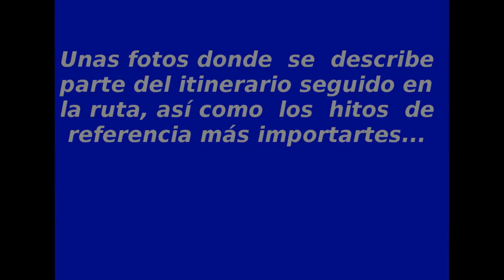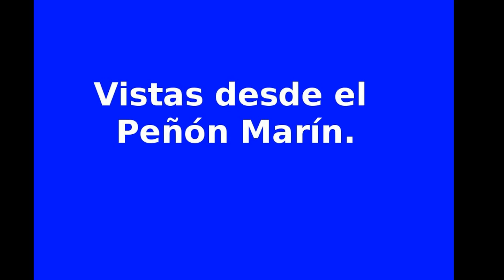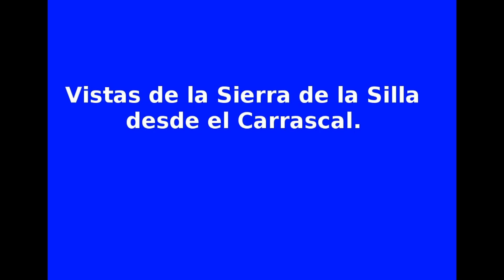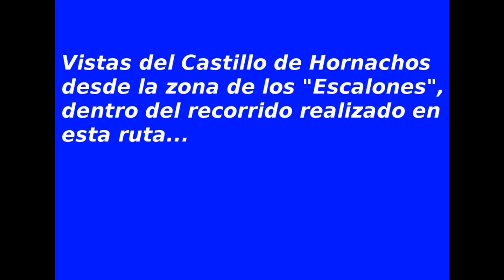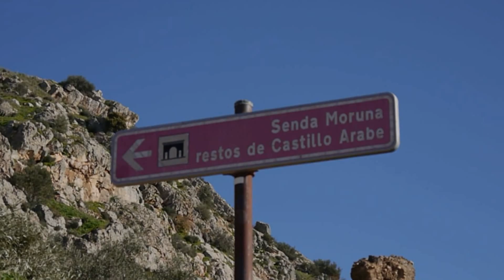Senderismo Extremadura: Sierra Grande de Hornachos, el Carrascal y la Sirra de la Sillá.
Ruta Senderista circular que parte desde el pueblo de Hornachos, pasando por el lavadero y Fuente de los Moros, y subiendo a los abrigos con pinturas rupestres de la Sierra de la Silla; se sigue 'cresteando' por la cima de esta sierra hasta llegar a una casa-cortijo, desde donde volvemos a subir para llegar a las antenas del Peñón Marín, donde se disfrutan de unas buenas vistas a ambos lados de la Sierra. Se baja de nuevo por el mismo camino hasta llegar otra vez a la casa cortijo y desde ahí vamos por sendero hasta el Carrascal para enfilar la "Senda moruna", la cual nos conducirá hasta la zona de los "Escalones", desde donde se emprende la baja hasta el pueblo, disfrutando de unas buenas vistas tanto de éste como de las Castillo del Moro situado a más altura y sobre el que tenemos la opción de visitar. [28 de Diciembre del 2012]